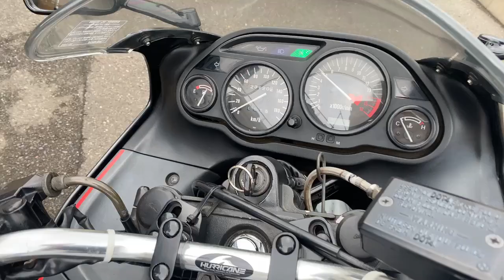ZZR400 中古車 バイクショップ名:フリースタイル